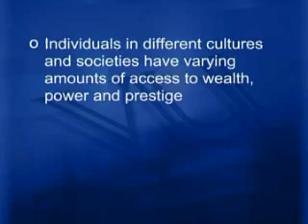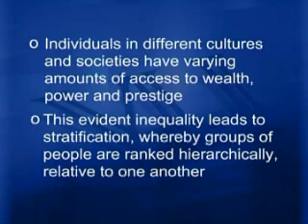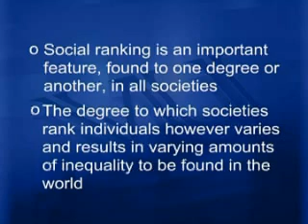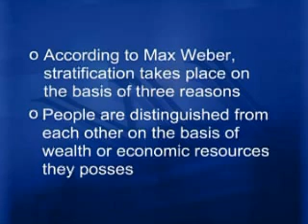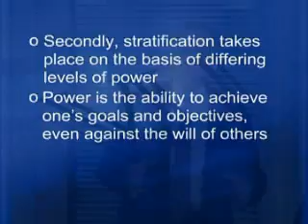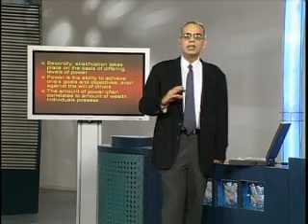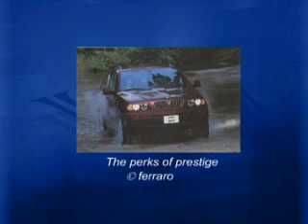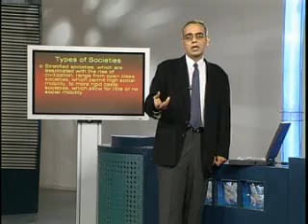SOC401_Lecture20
SOC401 Cultural Anthropology